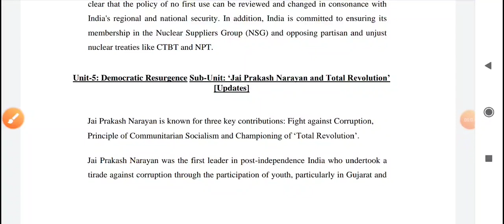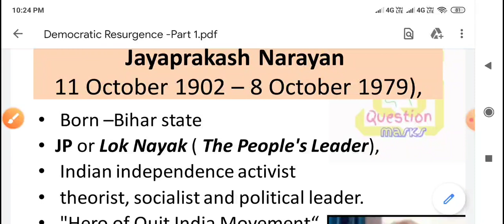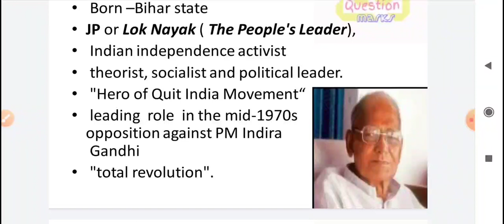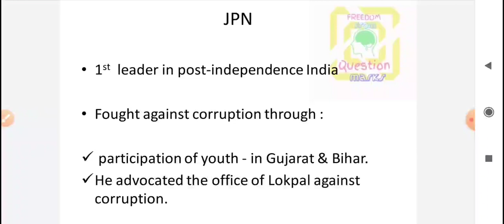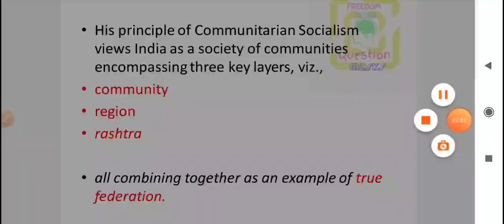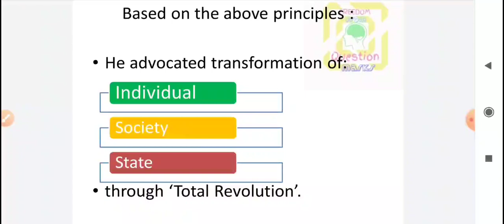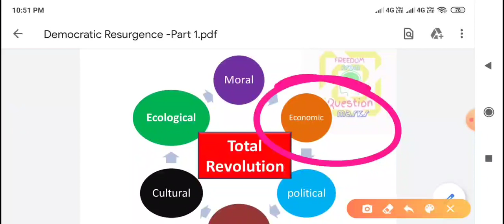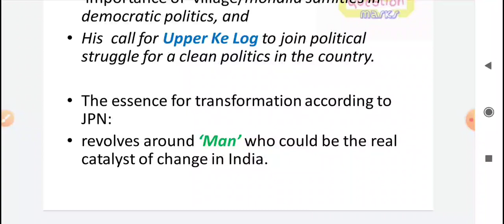Democratic Resurgence ,Part 1, Jai Prakash Narayan ,Total Revolution ,Class 12 Political Science